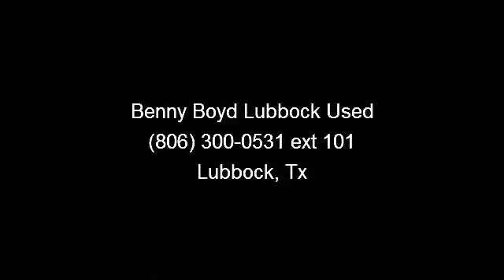2010 Ford Edge - Benny Boyd Lubbock Used - Lubbock, Tx 7942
STOP!! Read this!!! New In Stock. Get down the road in this sweet 2010 Ford Edge Limited, and fall in love with driving all over again*** Less than 39k Miles!! This SUV won't last long at $625 below NADA Retail! Safety equipment includes: ABS, Traction control, Curtain airbags, Passenger Airbag, Front fog/driving lights...How tempting are all the features on this LIMI: Leather seats, Bluetooth, Power door locks, Power windows, Heated seats... a Better buy from Benny Boyd